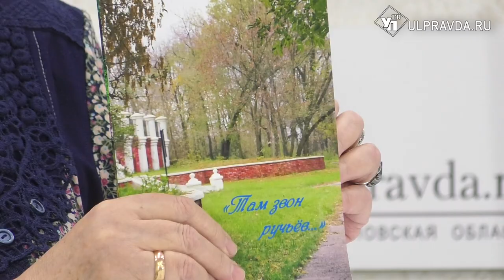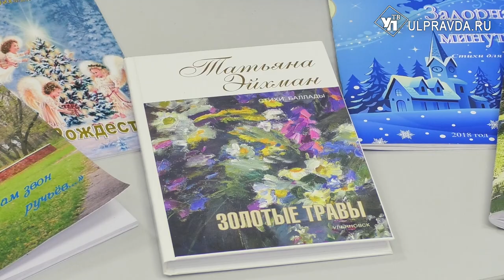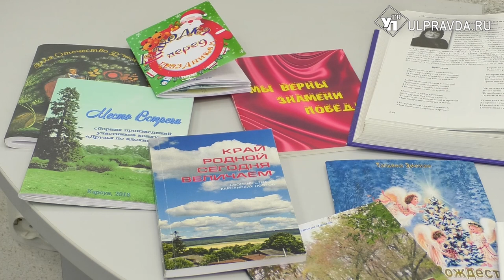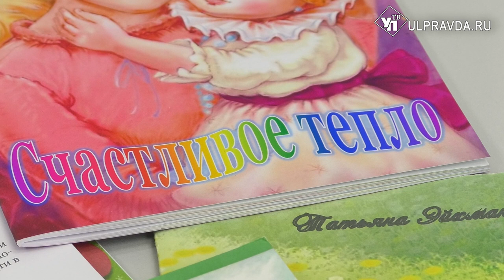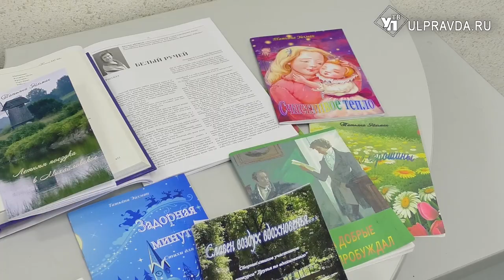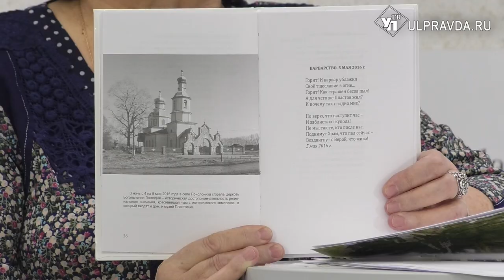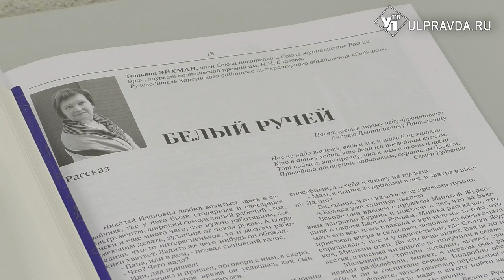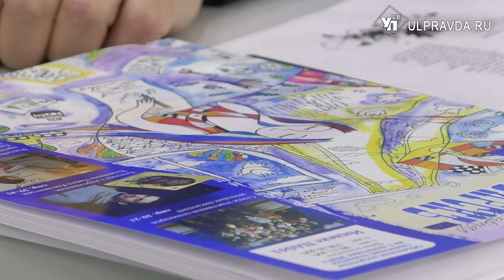Литературная гостиная. Эйхман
Гость «Литературной гостиной» жительница Ульяновской области Татьяна Эйхман – поэт, член Союза писателей России, член Союза журналистов России, лауреат поэтической премии им. Н.Н. Благова, врач Карсунской районной больницы.